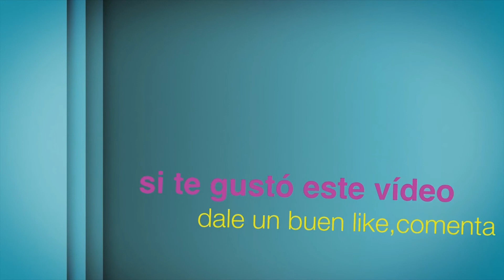Cubo 7x7x7 haciendo palabra en miércoles cubero#MiércolesCubero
hoy en miércoles cubero,vamos a ver algo muy cortito,con un cubo 7x7x7 haremos letras para formar una palabra